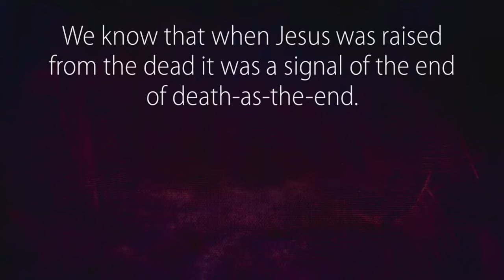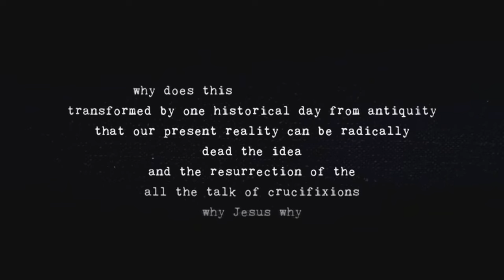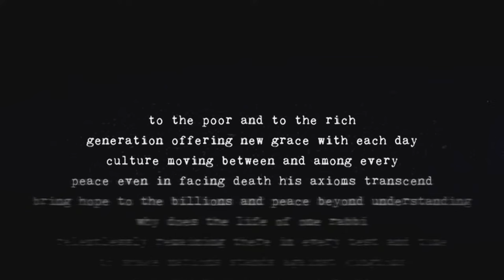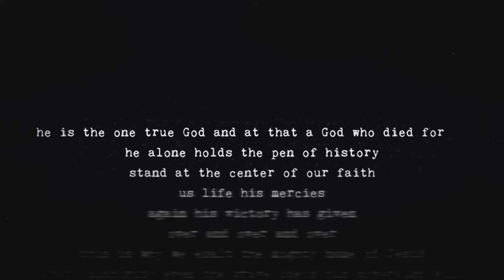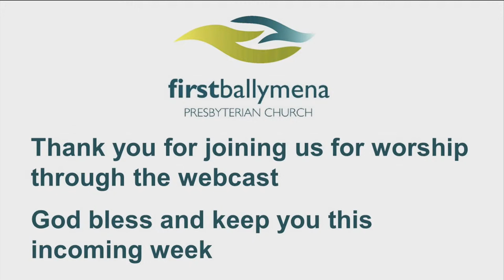Precious Love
PRS webcasting licence LE-0031972.
CCL 199161.